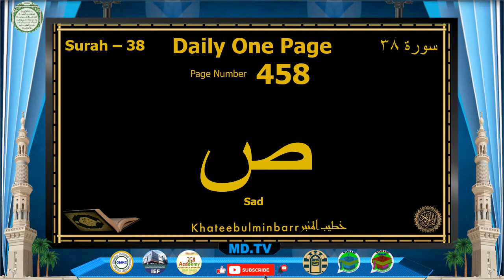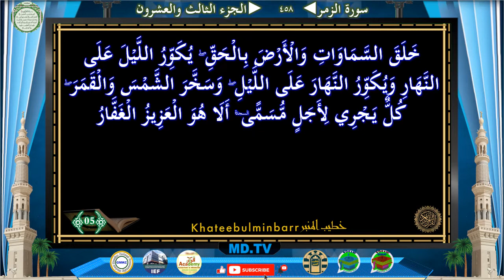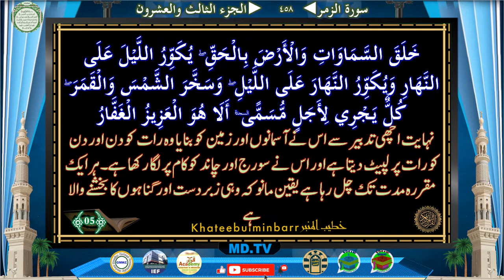Page: 458 Surah Saad Ayat 084-088 Surah Az Zumar Ayat 001-005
Page: *458*
*Surah Saad Ayat 084-088*
*Surah Az Zumar Ayat 001-005*

Time Ayat
1:03 84
2:08 85
2:40 86
3:28 87
3:44 88

4:18 01
4:50 02
5:20 03
7:52 04
9:10 05

Jazakallah Khairan
KahteebulMinbar Team